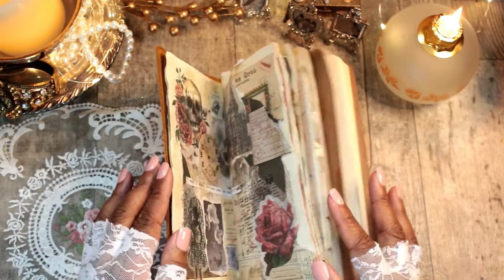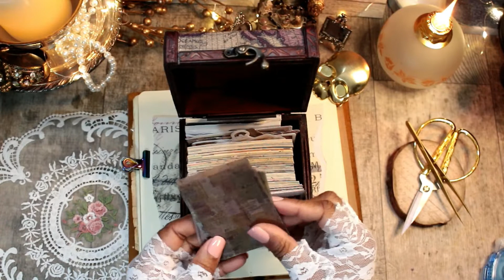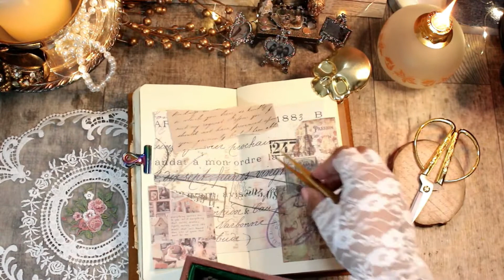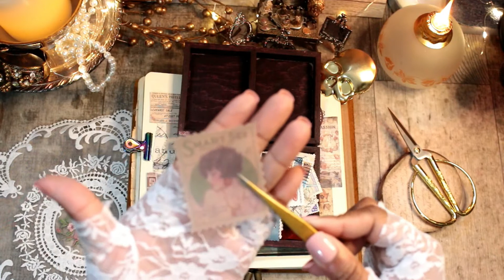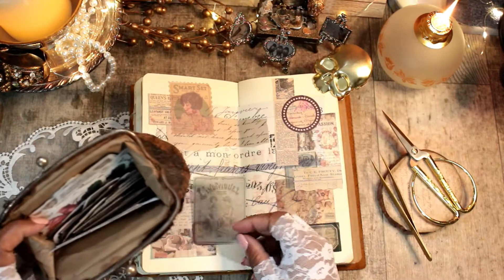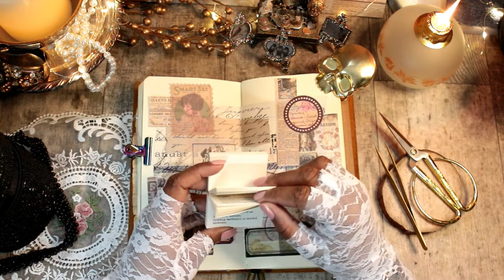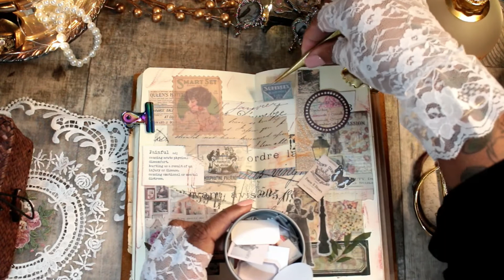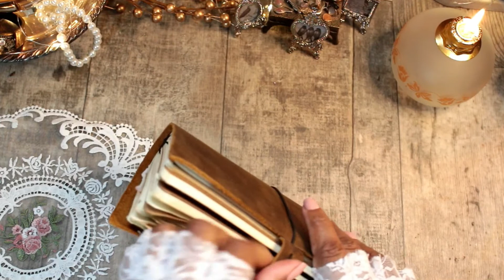ASMR | Vintage Diary | No Talking | Vintage Paper Sounds | NBM | Journaling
Fist video of the year😃

And hit the reminder button so you don't miss any uploads.

Enjoy with earphones 🎧

  Watch & Enjoy in higher picture quality.